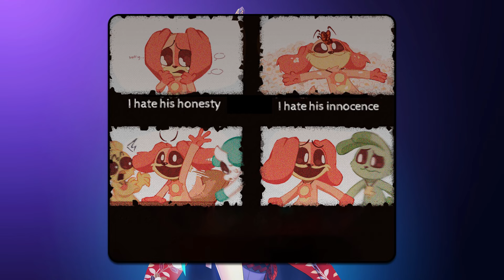CatNap Has Fallen Into The DogDay Trap...🤤 - Poppy Playtime Chapter 3 Animation┃Comic dub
Montage: Barlox Obby
Dubbing: Barlox Obby

Hi! I love create some interesting videos about Poppy Platime Chapter 3 and create comics dub videos! I spend about 5 hours creating my video! First, I write the script and dialogues, after which they process the frames and do the voiceover. I process the sound in the Audacity program, after which I switch to Adobe Premiere Pro and edit my video. I make effects in Adobe After Effects, create effects and add them to my video!